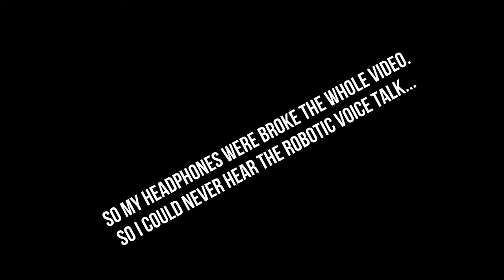My Headphones Were BROKEN!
I hope you guys enjoy this gameplay of portal.